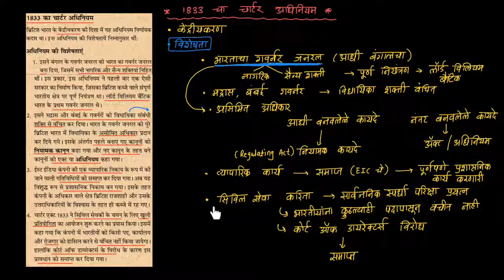Charter Act Of 1833 In Marathi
In this video , we are studying about “charter Act Of 1833 in Marathi “